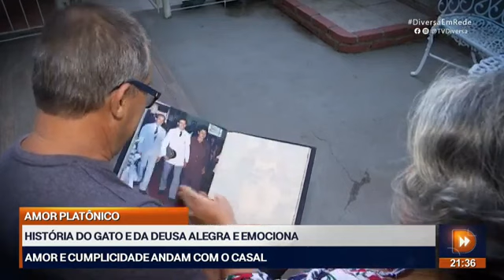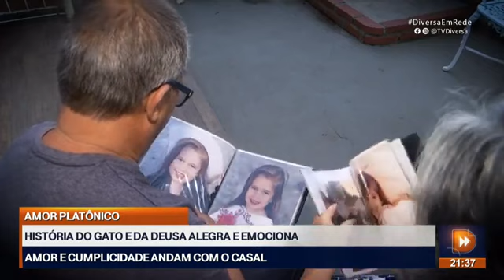História do Gato e da Deusa alegra e emociona - Diversa em Rede (24/03/22)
E hoje é dia do quadro boas notícias! A nossa repórter Sulamita França foi conhecer um casal super especial.